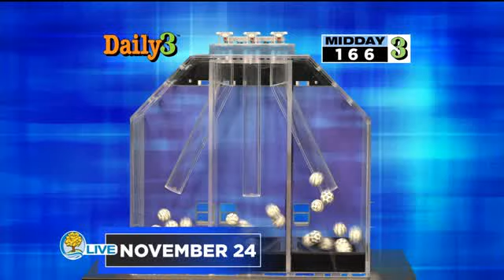Michigan Lottery Evening Draws for Thursday November 24, 2022